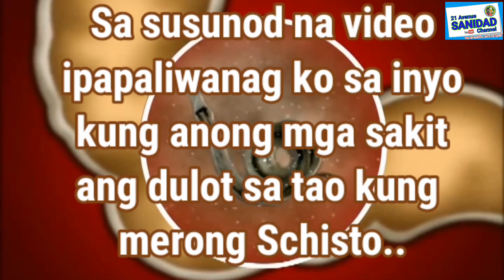SNAIL SURVEY PARA SCHISTO, ANO KAYA ITONG NADISKOBRE NILA?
Ang videong ito ay pamamaraan sa pagkuha ng kuhol na pisibleng magdala ng sakit na schisto...